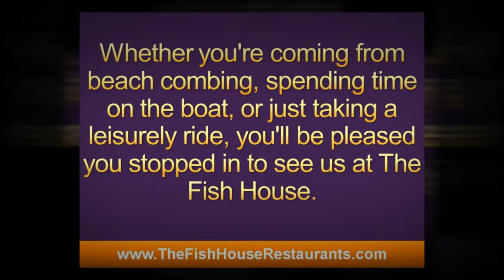Dine at The Fish House of Ft Myers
Looking for a delicious seafood restaurant in Ft. Myers, Fl? Look no further than The Fish House! We offer the freshest seafood.